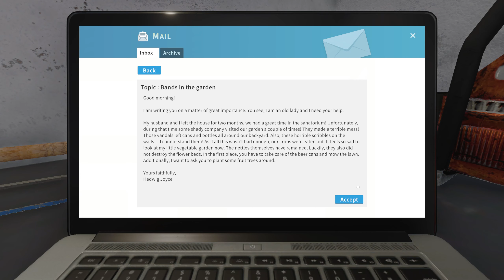House Flipper Gameplay - Bands in the garden Job (No Commentary)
House Flipper Gameplay - Bands in the garden Job